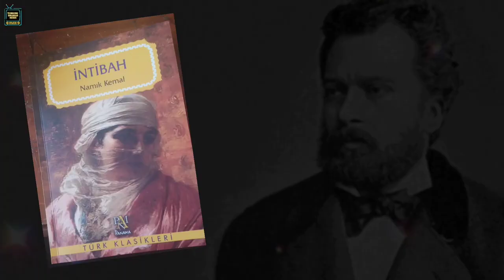Akın Akınözü and Ebru Şahin to appear in period dramas in upcoming season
Akin Akınözü  and Ebru Şahin series Hercai is famous not only in Turkey but all over the world.
With the end of series, fans are eager to know about the new project of their favorite star couple.

Images taken from google search